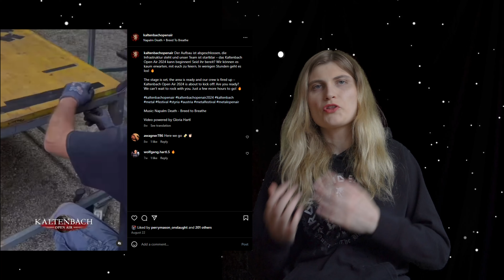Kaltenbach Open Air 2024 (Part 1 out of 2)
Here is our Review on Kaltenbach Open Air 2024 where we will talk versus last edition & discuss as well the band we coveredn.

Featured are:
Heathen - (Interview -)
Obscura - (Interview -)

Timeline:
00:00 - Intro
01:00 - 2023 v.s. 2024 edition
07:22 - Heathen
10:10 - Obscura